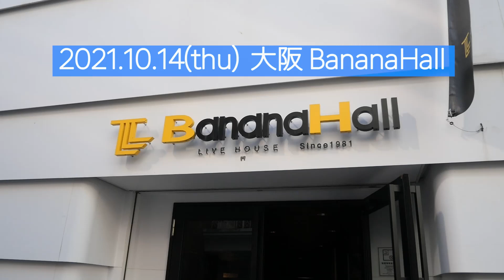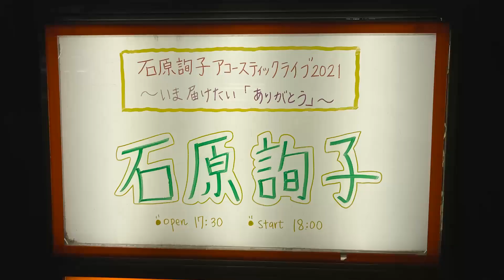石原詢子 アコースティックライブ2021〜いま届けたい「ありがとう」〜【ライブメイキング＆ダイジェスト映像】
先日、東京・大阪・故郷の岐阜の初のライブハウスで行われた、
アコースティックライブのメイキング＆ダイジェスト映像をお届けいたします！

大好きなカントリーミュージック、古内東子さんの曲などに初挑戦！
そしてオリジナル曲も今回初披露したものばかりでお送りしました。
ぜひ雰囲気を感じていただけましたら嬉しいです！